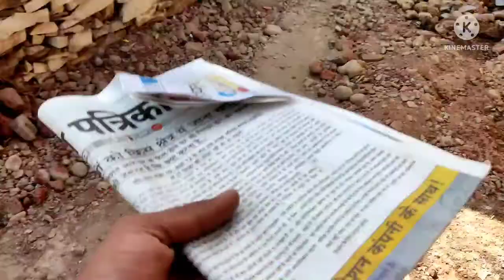My first vlog 😇🙏